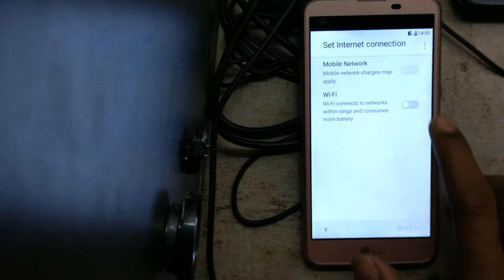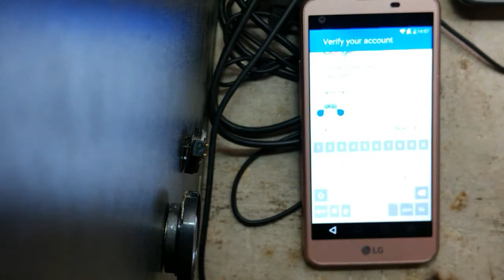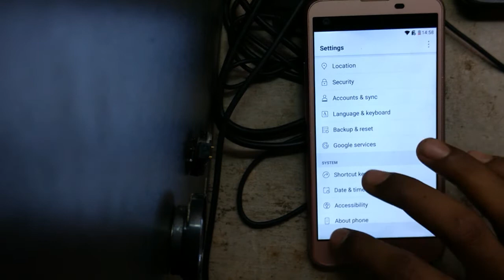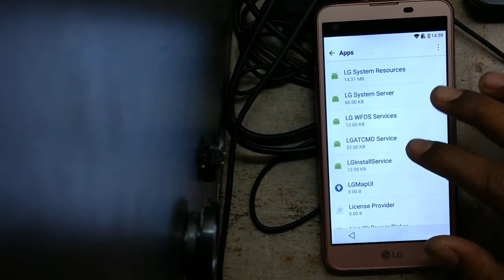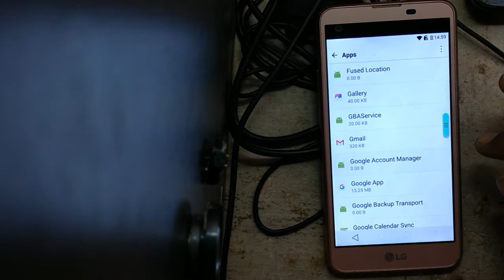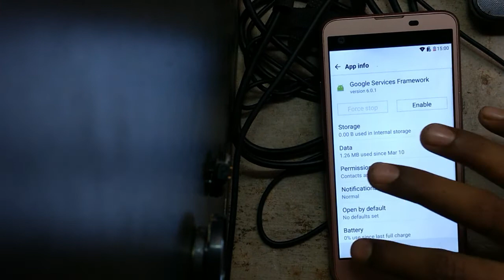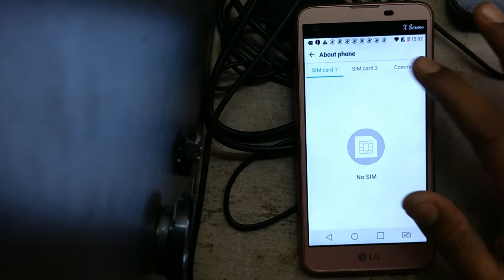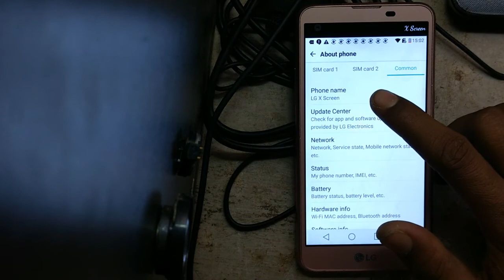LG Mobile unknown sources enable (2018) And FRP Bypass "LG X Screen "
How To FRP Bypass LG X Screen LG-K500i

FRP Bypass LG X Screen LG-K500

🔚About
Someting New